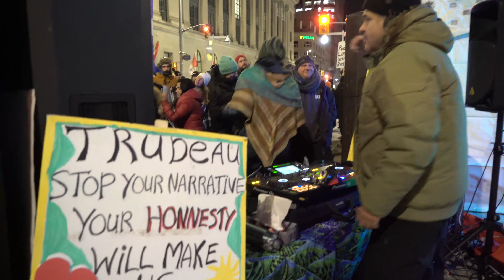Rikam at Freedom Convoy Ottawa 2022.02.05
Rikam mixed a 6 hour psychedelic trance dj set Saturday Feb 5th evening at the Freedom Convoy in Ottawa